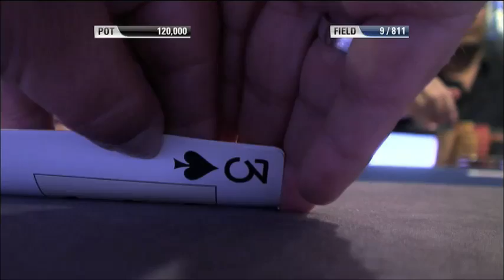EPT 8: Barcelona - Episode 4 - PokerStars.co.uk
Published: 27 Apr 2012. Barcelona, Spain, August 2011. It's crunch time in Barcelona as the 24 remaining players battle for a place at the Final Table. Featuring Eugene Katchalov and Mattias De Meulder. Commentary by James Hartigan and Joe Stapleton (Part 4 of 5). This channel is no longer active, please for all the latest PokerStars videos.